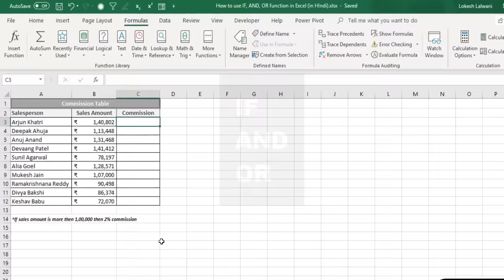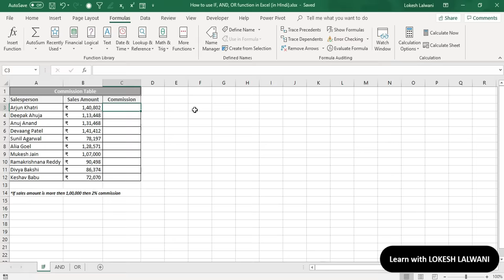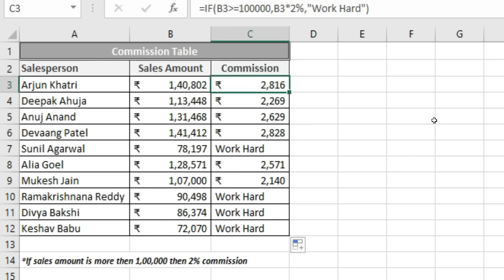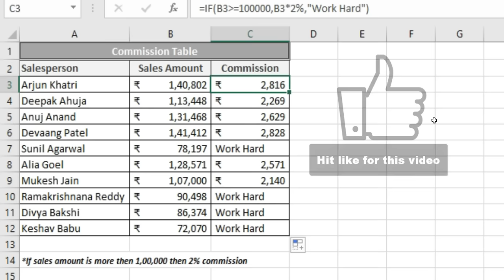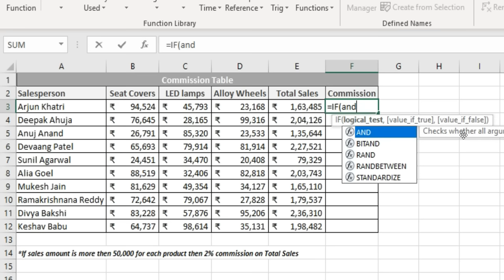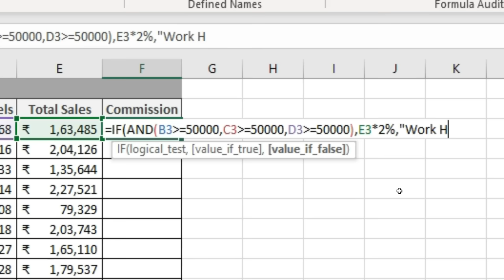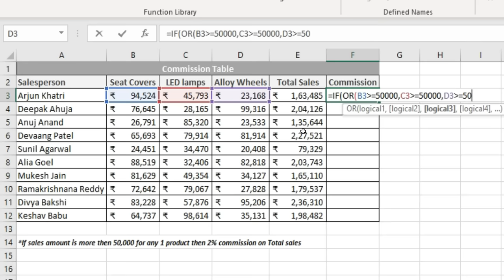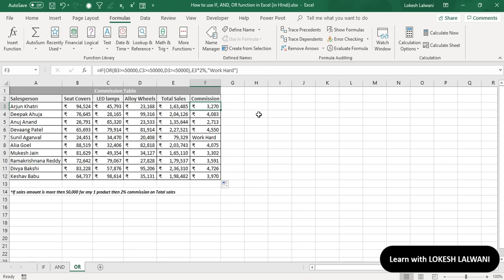How to use IF, AND, OR functions in Excel (हिंदी में)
👉 FREE Excel Webinar. REGISTER NOW

In this video, we will talk about “How to use IF, AND, OR function in Excel (in Hindi)”.

Or

Following functions are being covered in this video:

IF

If a function is all about either this or that based on a certain condition. If we toss a coin and I choose heads, then I'll say if heads come I’ll win else I’ll lose, this is an if condition.

Syntax:

=IF(logical_Test, Value_if_true,Value_if_False)

Arguments:

Logical_Test – It is the condition of your present scenario.

Value_if_True – If logical_test comes out to be true then what value or calculation needs to be shown here.

Value_if_False – If logical_test comes out to be false then what value or calculation needs to be shown here.

AND

When we would like to check that if all the conditions are true or not then we use “AND” function.

Syntax

AND(logical1, [logical2], ...)

Logical1 Required. The first condition that you want to test that can evaluate to either TRUE or FALSE.

Logical2, ... Optional. Additional conditions that you want to test that can evaluate to either TRUE or FALSE, up to a maximum of 255 conditions.

OR

An “OR” function will give “True” as a result if anyone out of a set of conditions is true.

Syntax

OR(logical1, [logical2], ...)